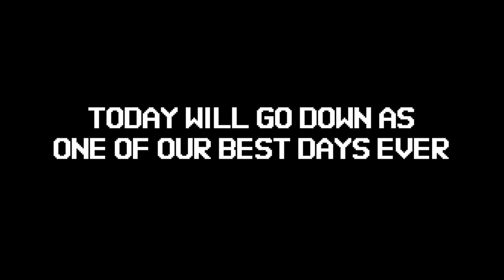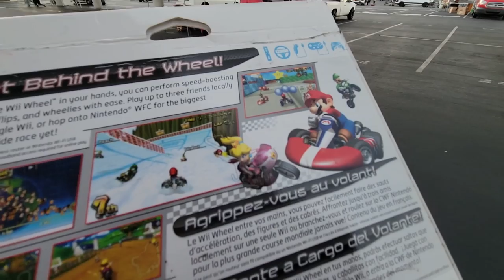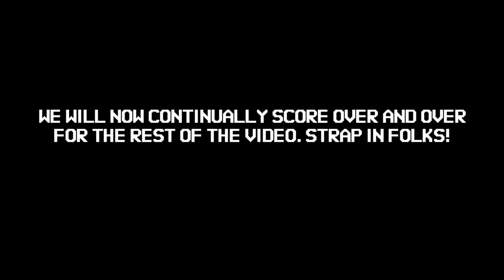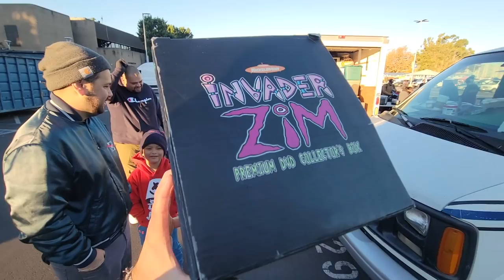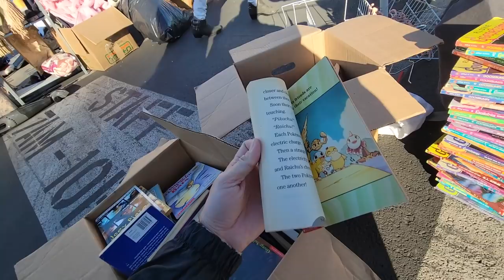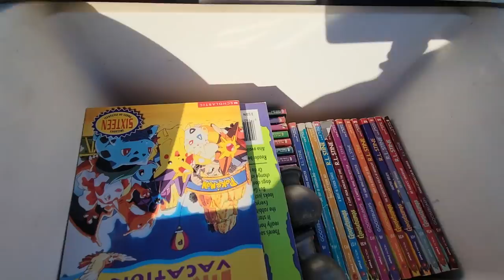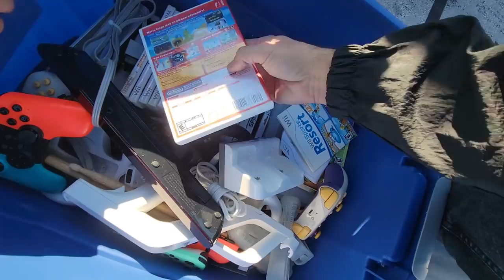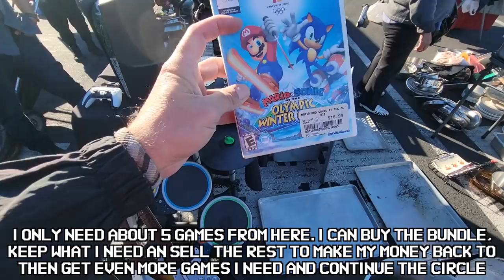Just proved the GAME HUNTING scene WRONG